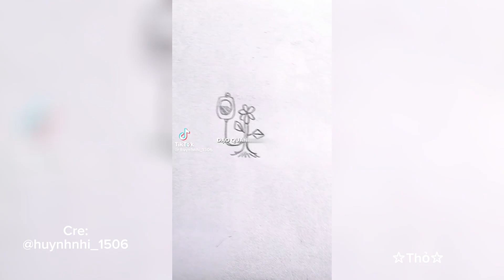Tổng hợp TikTok dân vẽ Việt siêu đỉnh của các đại thần💝🫶🏻🎨. #31